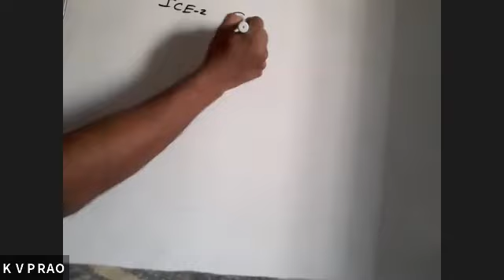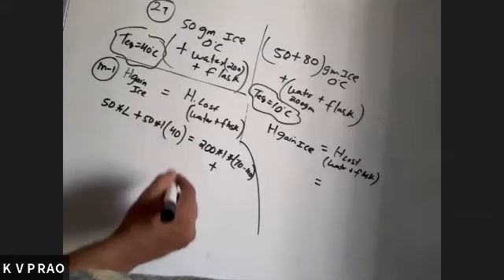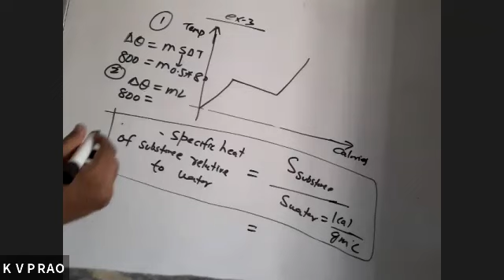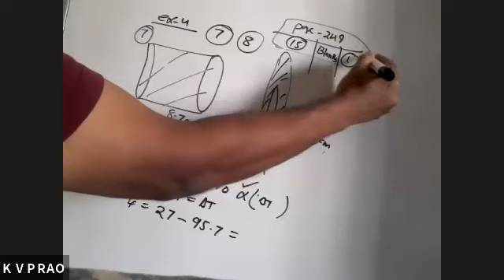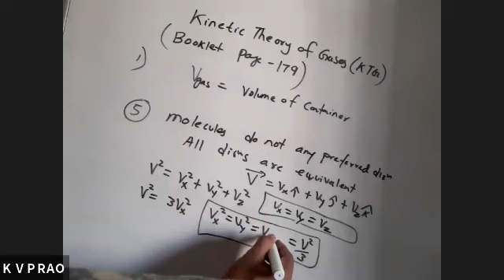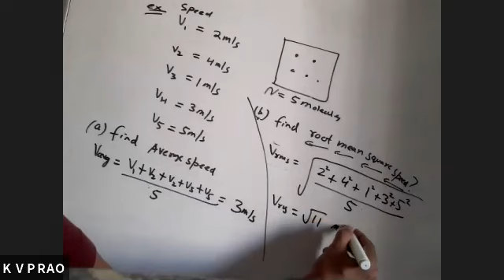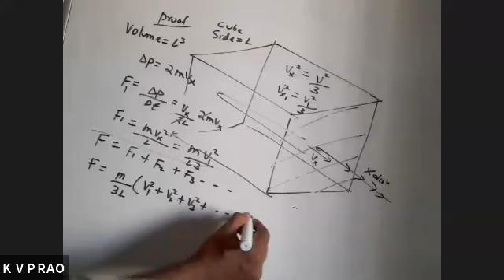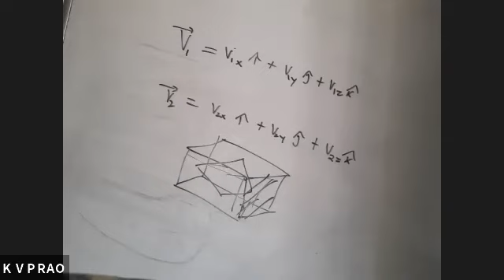H & T - Lec 7 - Feb 06